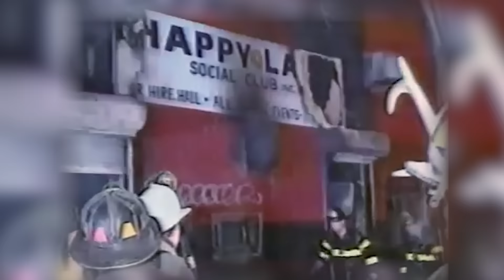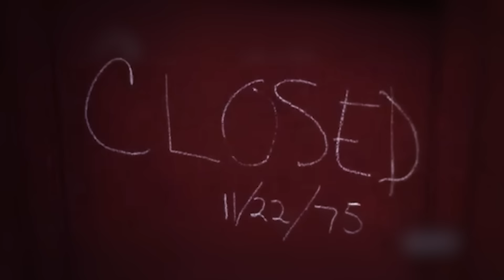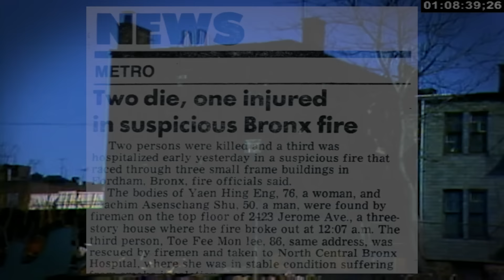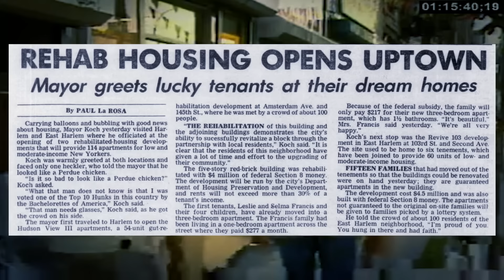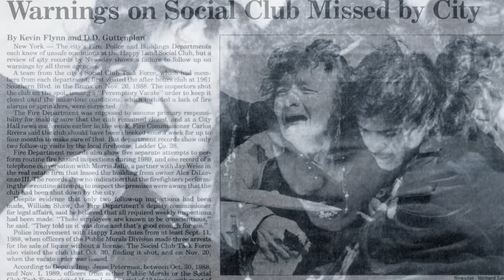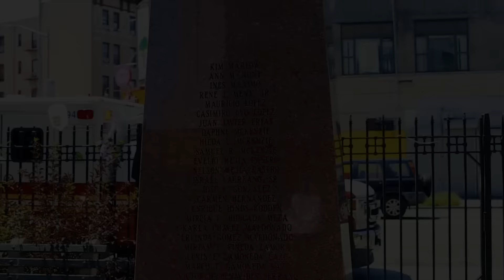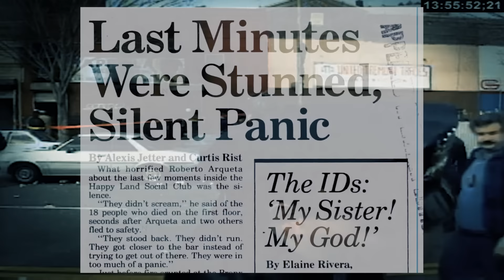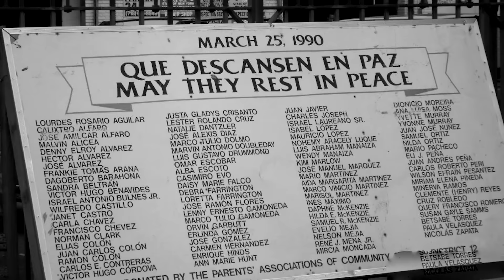He was Jealous, So He Took 87 Lives - The Story of The Happy Land Social Club Fire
If you'd like to skip straight to the Happy Land portion of this video, the story begins at 13:59.

The Story of The Happy Land Social Club
Rest In Peace to all the lives lost that day. You are never forgotten.